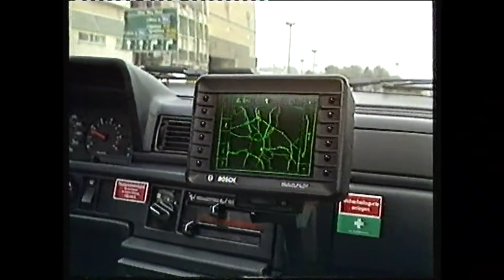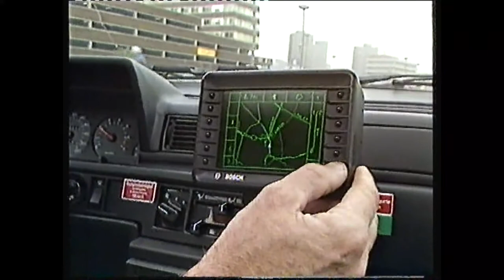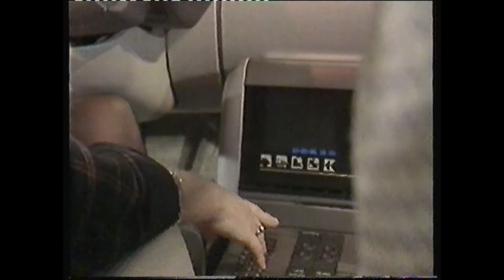Motorfair 88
The British International Motor Show 1988 from the NEC Birmingham